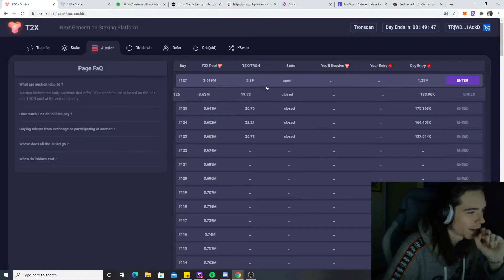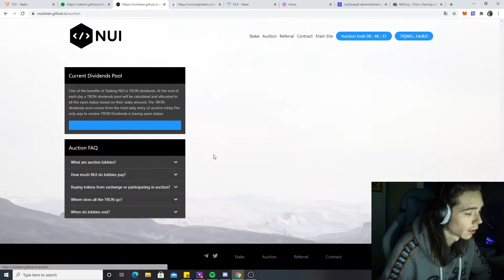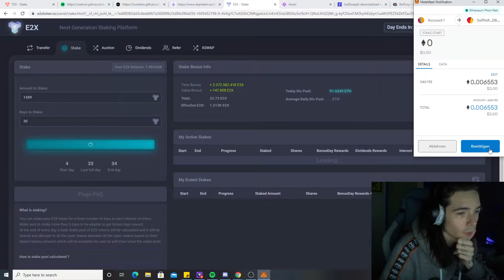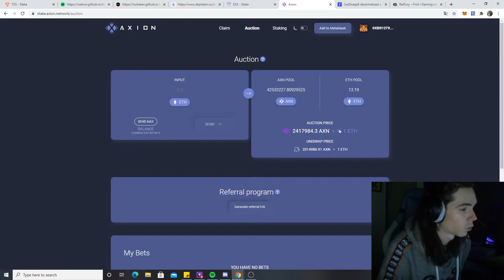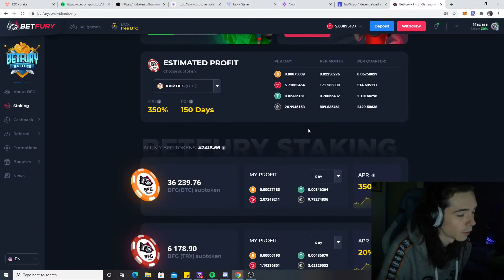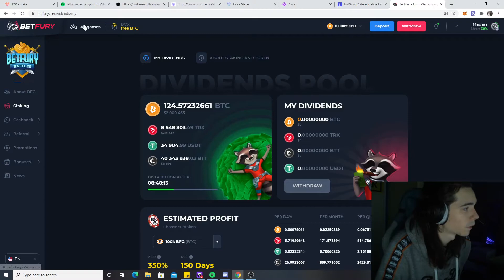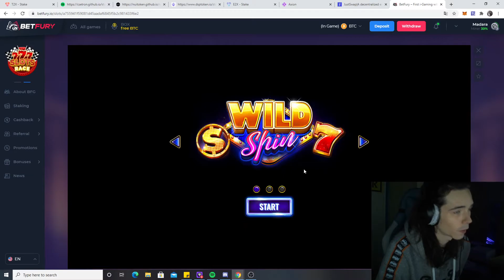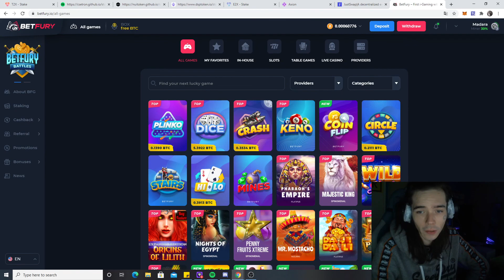E2X looking strong! T2X 1Million in the auction! NUI,CSE,DSP,AXION and betfury!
Get up to $190 BONUS by using link above